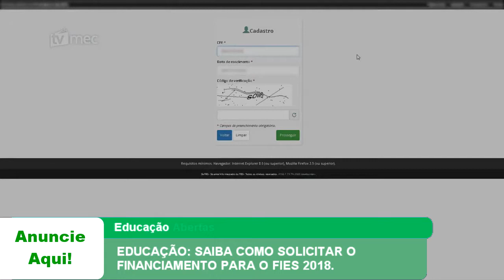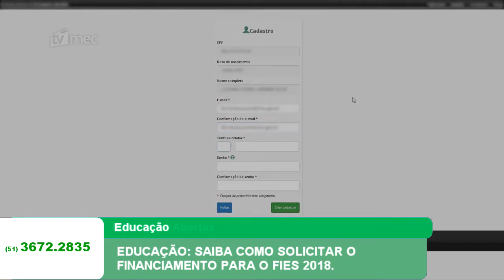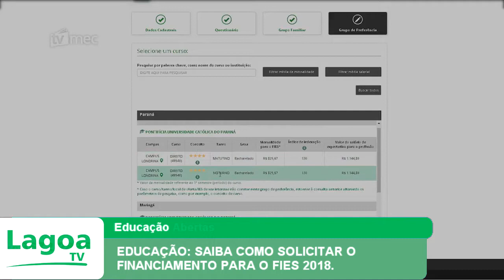EDUCAÇÃO - SAIBA COMO SOLICITAR O FINANCIAMENTO PARA O FIES 2018